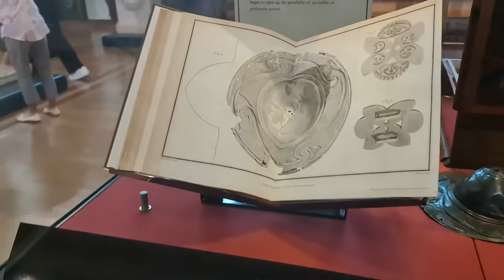2022 09 12 ore 12 27 44 Londra 14 (London city - The British Museum)